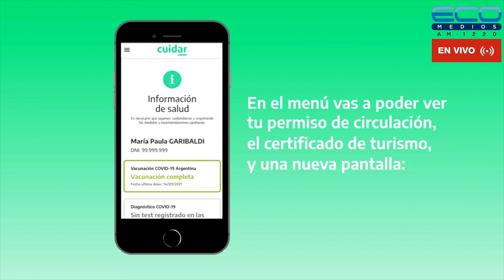ECOS DEL ROJO con Fabiàn Torrese 28-4-2023